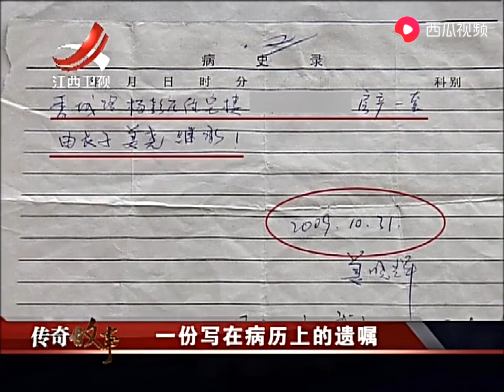奶奶被七岁孙子告上法庭，父亲在病历写遗嘱称房子给他，奶奶不肯